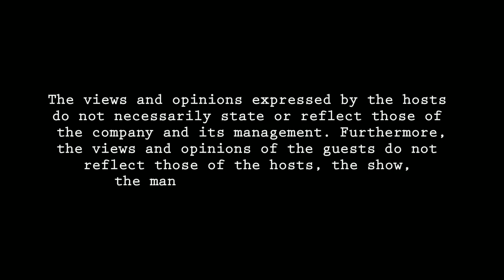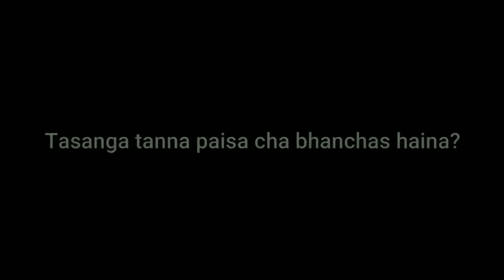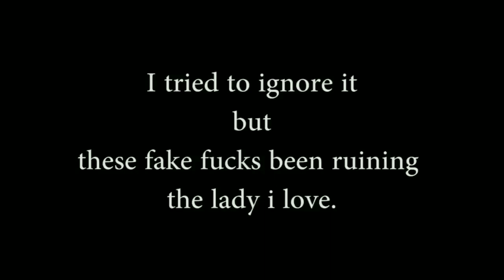Top 15 best punchline in Nephop (Nepalese Hiphop) ft. Uniq poet, Dongthegreat, Kavi G and more.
Hello everyone this is the best 15 punchilne in nepalese hiphop. Hope you guys like it.